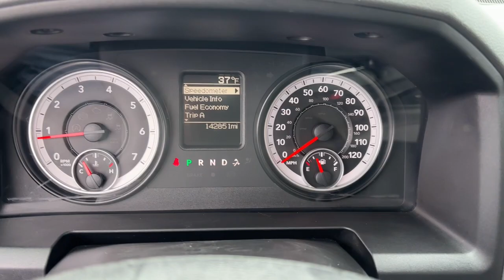2014 Ram 1500 Quad Cities, Peoria, Burlington, Iowa, Moline, Galesburg, IL P8767A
Deep Cherry Red Crystal Pearlcoat Used 2014 Ram 1500 Tradesman available in Galesburg, Illinois at Yemm Chevrolet Buick. Servicing the Quad Cities, Peoria, Burlington, IA, Moline, Galesburg
 area.

#{MAKE}
#{MODEL}
2014 Ram 1500 Tradesman - Stock#: P8767A

2195 N. Henderson St

**One Owner** Four Wheel Drive / 4WD Sirius XM Satellite Radio Running Boards Speed control.brbrCARFAX One-Owner. Clean CARFAX.brbrYemm gives you MORE value than other dealerships with the Yemm Advantage Program! -New Vehicles receive 1 Year / 15000 mile Dent & Ding Coverage Tire & Wheel Coverage and Key Protection Coverage for FREE! -Pre-owned Vehicles under 97000 miles receive a 2 Year / 100000 mile Powertrain Warranty for FREE! Pre-owned Vehicles with 97000 to 150000 miles receive a 3 month / 3000 mile Powertrain Warranty for FREE! Some exclusions apply Vehicles 10 Years and older do not qualify. Conveniently located on Highway 34. The Yemm family has been serving the automotive needs of Central Illinois & Eastern Iowa for almost 60 years. Weve worked hard to cultivate a welcoming family-owned atmosphere and we feel proud to offer assistance to Galesburg and surrounding communities. When working with our knowledgeable and outgoing team you discover a friendly and positive experience!